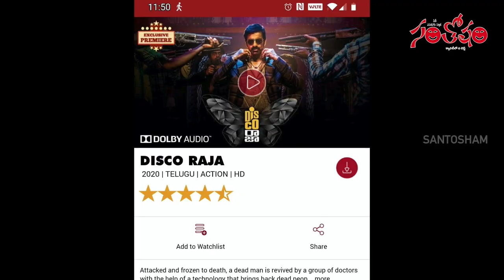Today Top Film News 22 | Suresh Kondeti | Film Updates